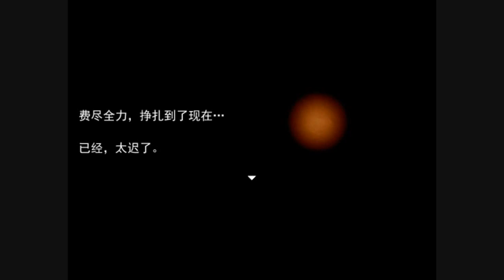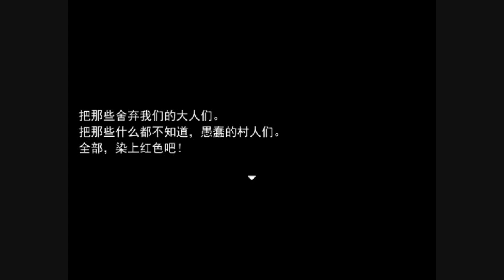『阿璩x遊戲實況』夕餉之華[Fin](END4浸染紅色的鮮花)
太震驚了，實在看不懂這種需要自己理解的結局阿…
看來我的腦袋越來越不好了（汗）
嘛，就期待大家給我一個合理的解釋了（翻滾）
震驚到一個禮拜都不想把它剪一剪～～就看我多震驚了～～～（根本想偷懶嘛！）

＊遊戲作者：幽見堂
錄製♚Bandicam✔
剪輯♛Windows Movie Maker